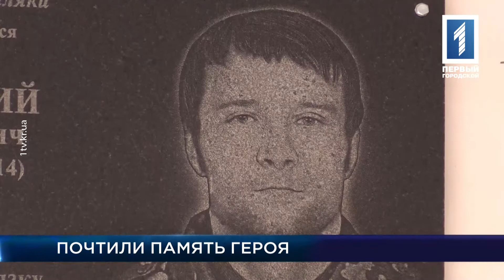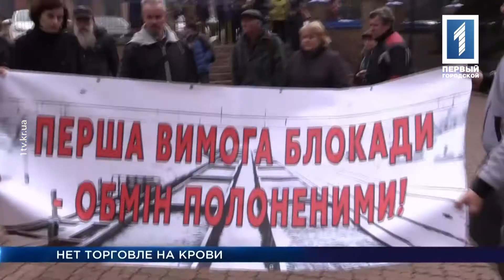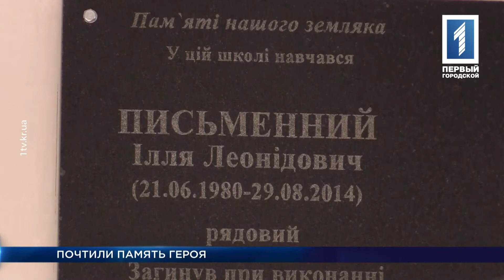«Время Кривбасса» – новости за 14 марта 2017